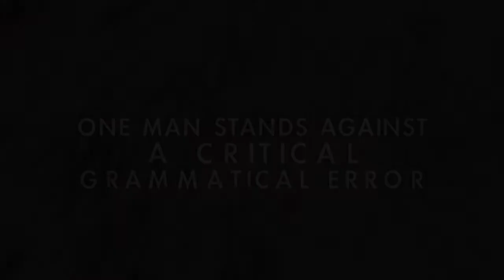Project ED "Affect vs Effect" Contest Winner: Lewie Kloster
One of our "Affect vs Effect" Contest winners!